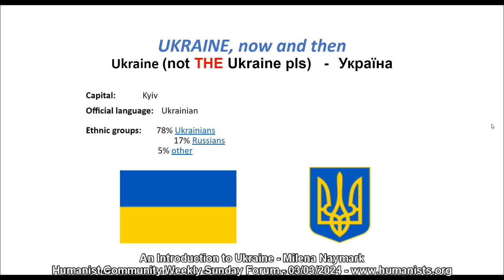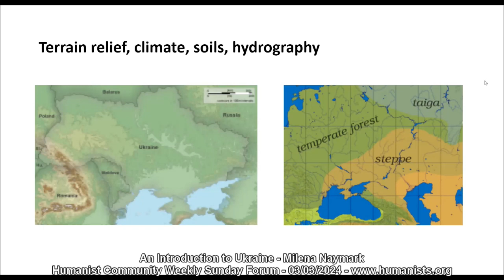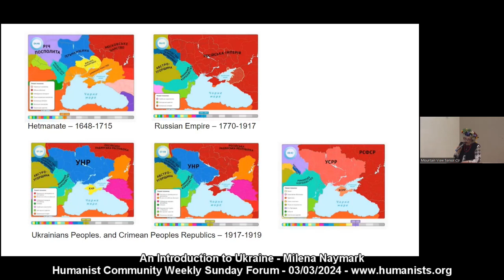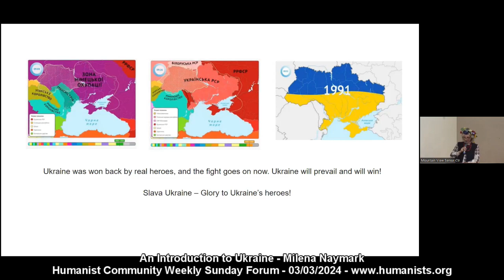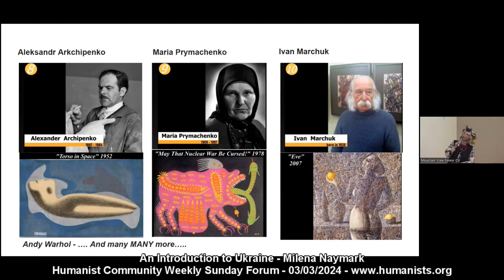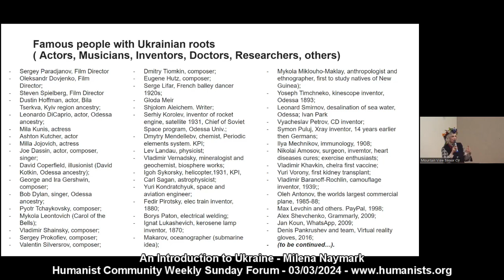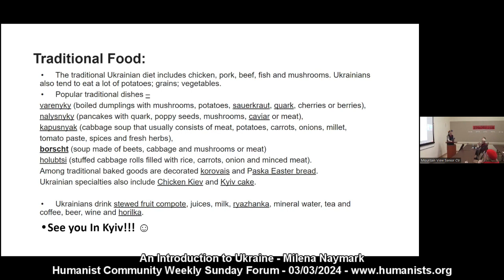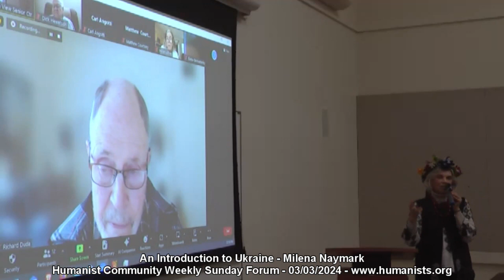An Introduction to Ukraine - Milena Naymark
In this wide-ranging lecture, Milena Naymark will look at Ukraine in several ways.

Geography and basic facts
History
Demography and language
Culture, including music, folklore, and cuisine
Famous scientists and achievements
Modern history, including the current 10-year war
Prospects for the future and hopes.

In addition to telling and showing us about Ukraine, Ms. Naymark has offered to cook some Ukrainian dishes to share with us.

Milena Naymark was born in Kyiv, into a Ukrainian, Polish, and Russian mixed family. As a child, she studied piano, voice, and music theory. She competed as a figure skater until she was 14, and joined archeological expeditions most of her life.
For her education, Ms. Naymark received a Bachelor of Math with honors at the National Math and Science Lyceum, Kiev. She earned a Masters in Architecture from National Art Academy, Kyiv, and studied in the PhD program in Architecture at the Moscow Prototype and mass Housing Institute.

Ms. Naymark spent her professional life in New York, New York for 14 years, and two years in Berlin, Germany. In New York, she worked as an architect focused on mass transit, healthcare, and schools and public buildings.
Starting in 2005, she worked in healthcare design at Kaiser Permanente and Stanford Medicine in California.
Currently the Head Architect Northern California for Kaiser Permanente, she lives in Woodside.

In the charity realm, Ms. Naymark co-founded Nova Ukraine, a Ukrainian-focused charity that was Number Two in the US from 2013 to 2022. She founded YOUkraine in 2023, where she still serves.